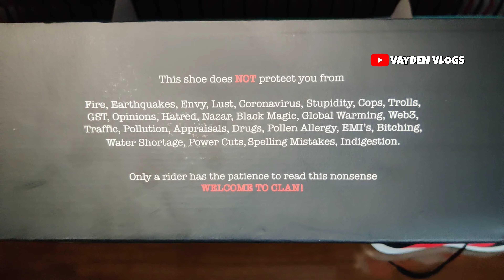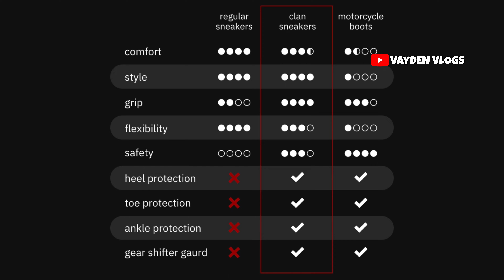BEST AND STYLISH RIDING SHOES | CHEAPEST RIDING SHOES | RIDING SNEAKERS | CLAN SHOES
Tired of wearing Bulky, Boring biker boots everyday? The riding shoes every motorcycle rider has been waiting for, are finally here!!

Get sneaker like comfort with the protection of a riding shoe.

We designed Clan so you could wear them everywhere, even well beyond your daily ride, so you never compromise on safety for the sake of style.

Each clan shoe comes with

• In-built 3-point ankle, heel & toe protection

A high traction outsole

Durable leather construction

• Cat eye reflectors for when you ride in the dark

Meet the Smartest Riding Shoes every office-goer has been waiting for.

Designed to look & feel like a leather formal shoe without compromising on protection. They are so comfortable, you will forget you are wearing a riding shoe.

*no visible branding & sleek styling, that will keep your biker identity a secret.

ABOUT ME:
I AM A VLOGGER FROM BHOPAL, MADHYA PRADESH AND A BIKER
Here we're sharing latest products, daily vlogs, product reviews, bike reviews, drag racing, travel vlogs and many more things

All Products that I use are mentioned below :

CAMERA :-

POWERBANK :-
20000 MAH :-

CHIN MOUNT :-

MOBILE PHONE :-
REALME X2 :-

HELMET LIGHT :-

JOIN US FOR RIDES :-
BHOPAL RIDERS COMMUNITY (BRC)